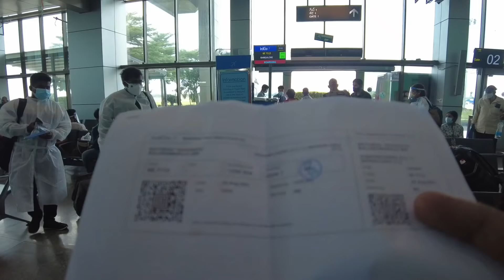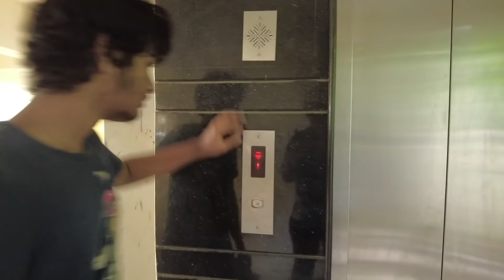Mid-Air lo Rain & Trolled By My Friend | Day-01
Mid-Air lo Rain & Trolled By Friend | Day-01

People In the Video : @KJaidev

Pubg Mobile Now FF Done | Free Fire Rooms Telugu Live | Free Fire Live#unqgamer unqgaming saharaytPubg Mobile ippudu bgmi ayindi ga, marri ios ki yeppudo chudali.. malli youtube okati, it's not pushing notifications asalu.

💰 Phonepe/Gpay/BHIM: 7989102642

📱 Socials 📱
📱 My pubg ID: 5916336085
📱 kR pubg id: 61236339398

📱 Bot Commands 📱
!name - For my real name
!age - For my real age
!id - For My Pubg Id ( I will accept every request if my friend list is not full )
!place - For my home town
!headset - For my headset

Motherboard: MSI B450 Tomahawk
Graphics Card: RTX 2060
Ram: 32gb@3200
Processor: Ryzen 7 2700x
Keyboard: XPG Mechanical Keyboard
Mouse: Logitech g502 hero gaming mouse
Monitor: Samsung 24 inch 144hz 1ms response time
Headset: Redgear 7.1 Gaming Headset